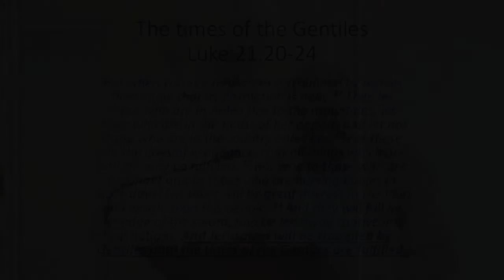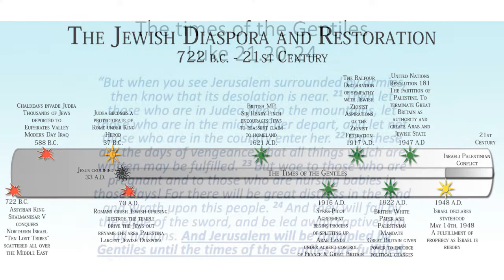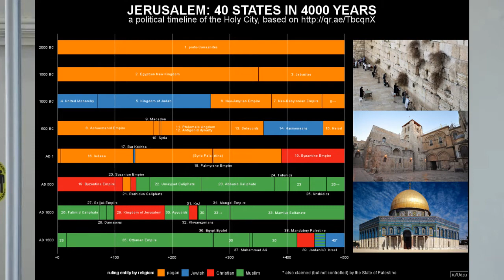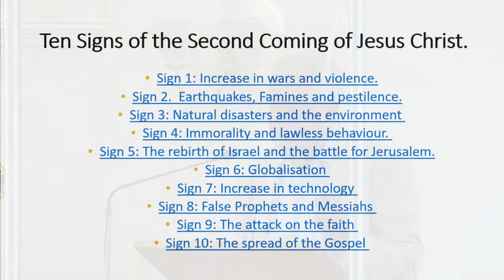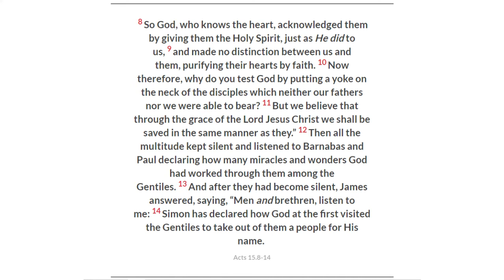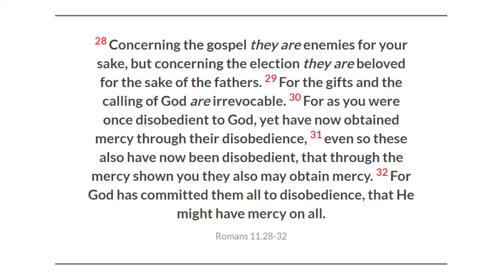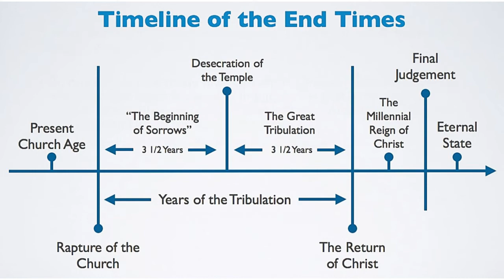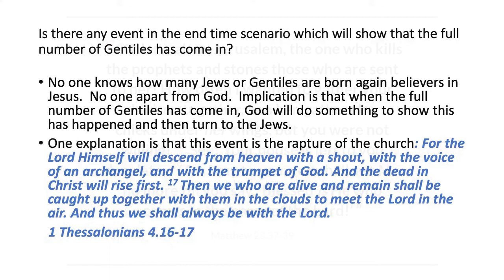The Fulness of the Gentiles - Tony Pearce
Talk given at the Bridge Lane Fellowship, London on June 27, 2021